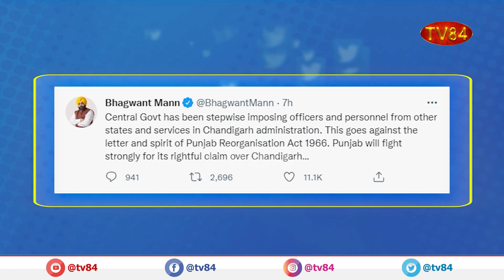Center's Decision To Dilute Punjab's Claim Over Chandigarh | Politics Begin After Amit Shah's Visit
Center's Decision To Dilute Punjab's Claim Over Chandigarh | Politics Begin After Amit Shah's Visit   ਚੰਡੀਗੜ੍ਹ ਤੋਂ ਪੰਜਾਬ ਦਾ ਹੱਕ ਖ਼ਤਮ ਕਰਨ ਤੋਂ ਬਾਅਦ ਸਿਆਸਤ ਭਖਣੀ ਸ਼ੁਰੂ !

TV84
36-01 37TH AVENUE